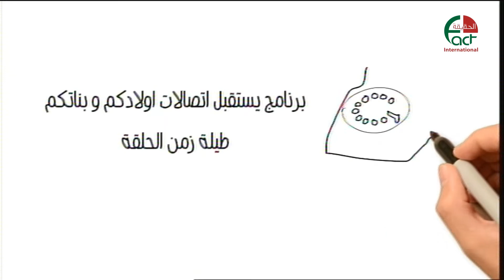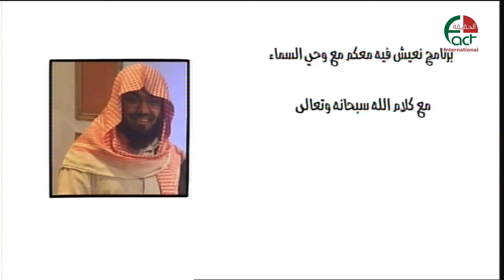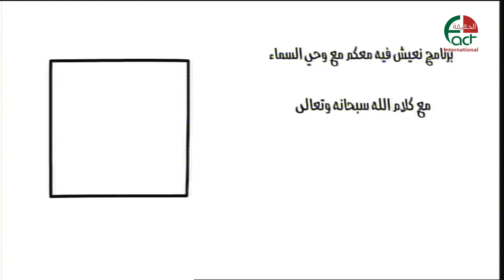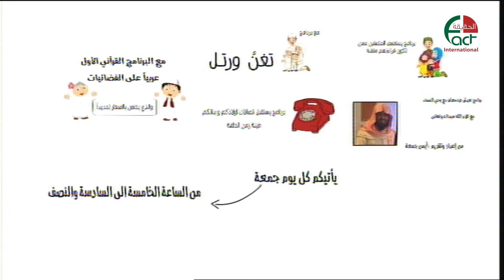برنامج تغن ورتل اطفال القرآن تقديم الشيخ ايمن جمعة الحقيقة الدولية 55